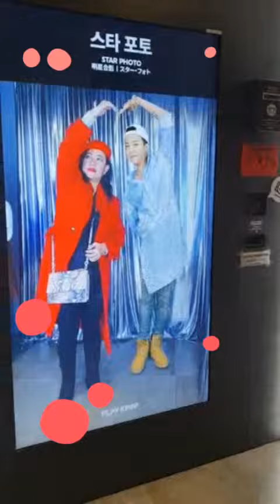Korea trip Dec 2018 - Jan 2019(4)